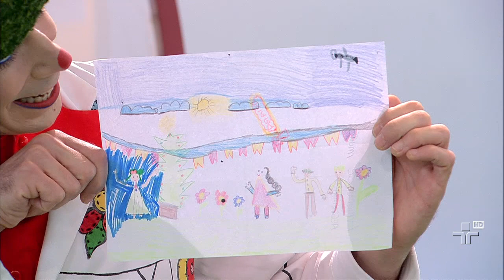Correio da Dona Coruja - 29/10/2015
Ludovico lê as cartinhas que as crianças enviaram para o Quintal!